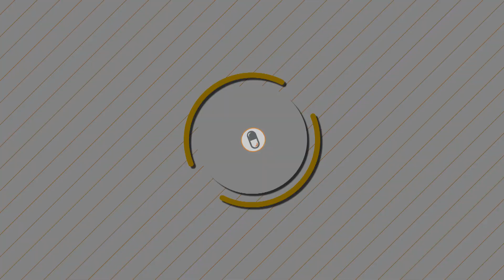PRO Genji Main (HAKSAL) VS Brigitte Meta | 19 Dragon Blade Elims [S10]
Haksal taking Genji against Season's 10 Brigitte meta. Insane 19 Dragon Blade eliminations. | COMPETITIVE | S10 | Korean Genji |

►Credits:
•Haksal